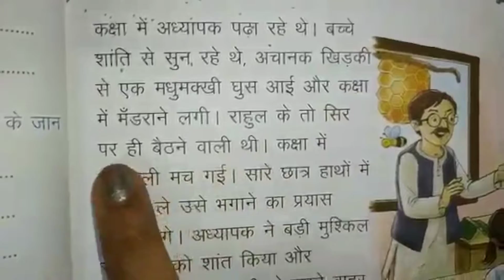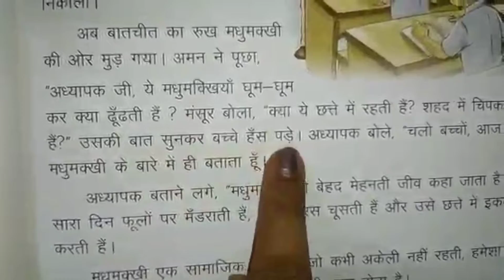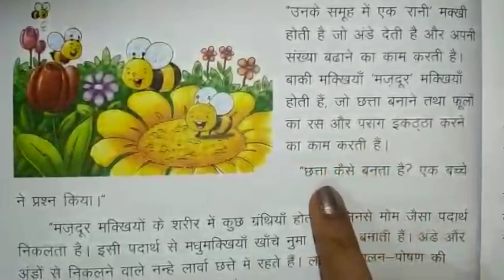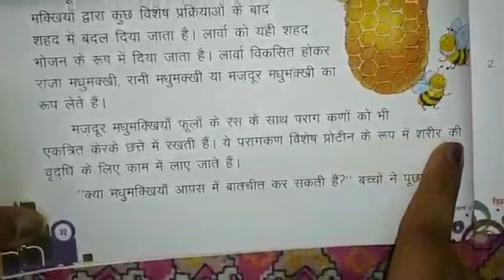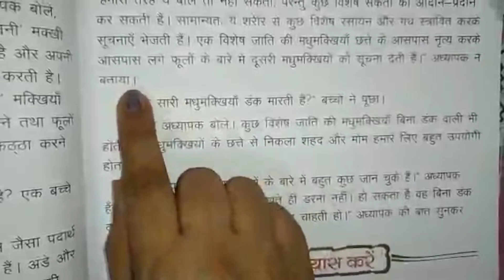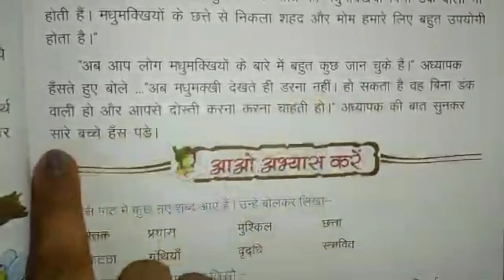Grade 4 Hindi पाठ 7 मधुमक्खी (Reading)